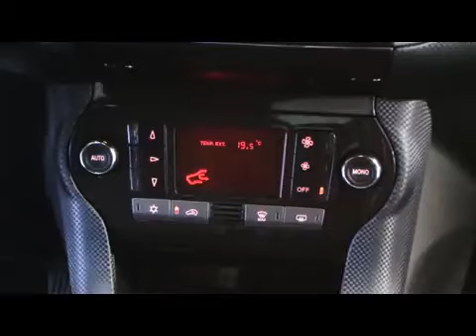Fiat Hamburg Fiat Bravo Dynamic 1 4 16V Maserati blau 04238346 fiat niederlassung hamburg jetzt Stel